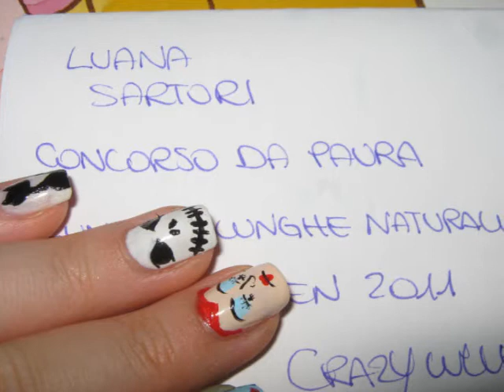Halloween nail art - tim burton ispired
Nail art di halloween